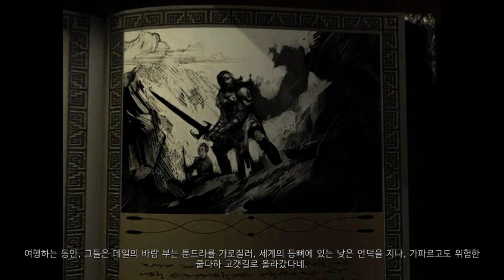어촌의 모험가들